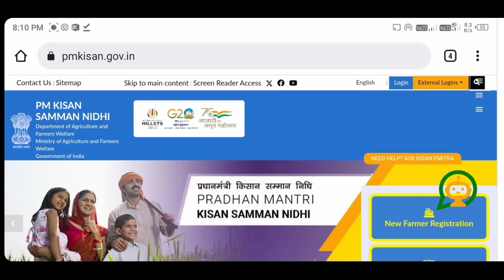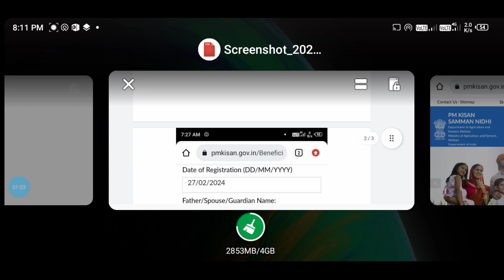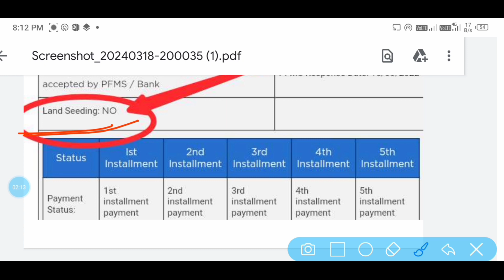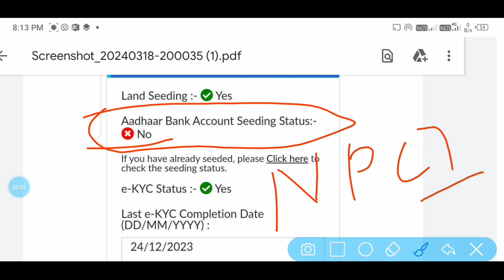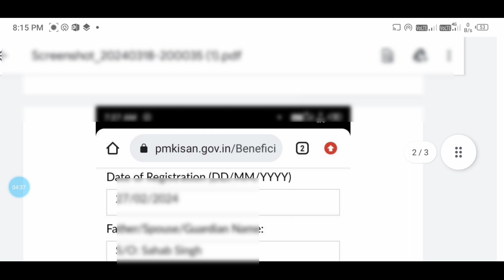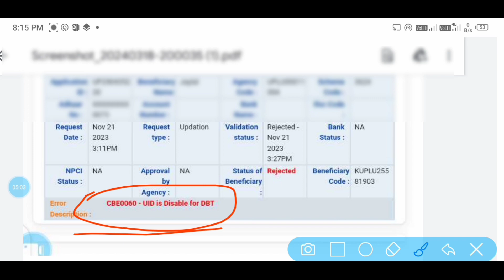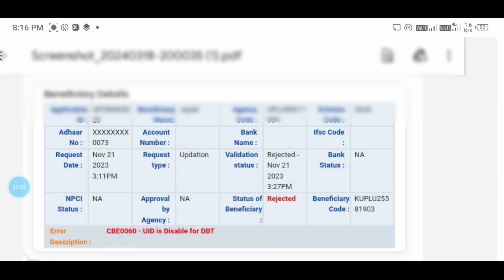pm kisan yojana status check| pm kisan yojana status kaise dekhe| रुकी हुई किस्त सब एक साथ मिलेंगे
tag...
 pm kisan yojana status
pm kisan yojana status kaise dekhe
 pm kisan yojana status check kaise karen
 pm kisan yojana status check 2022
pm kisan yojana status kaise check kare
pm kisan yojana status check karne ke liye pm kisan yojana status dekhna hai
pm kisan yojana status check karne ka
pm kisan yojana beneficiary statu
2022, pm kisan beneficiary status
 pm kisan biometric kyc kaise kare
pm kisan balance check kaise
kare, pm kisan beneficiary, pm kisan beneficiary list
pm kisan beneficiary status not
showing, pm kisan status kaise check kare pm kisan status check, pm kisan
pm kisan status check 2024, pm kisan status kaise check kare2025
 pm kisan status check new
update, pm kisan status payment
processed, Mahi info, mahiinfo, pm kisan samman nidhi yojna, pm kisan, pm kisan online apply, pm kisan online correction kaise karen, pm kisan samman nidhi yojna online, किसान, पीएम किसान सम्मान निधि योजना, किसानों के लिए बडी खबर, pm kisan yojana NEWS, modi news, Fto is narrated and payment confirmation is pending, pm kisan ka paisa kab aayega, pm kisan ka paisa kaise check kare, pm kisan ka paisa kaise check kare new update 2024
pm kisan yojana ka paisa kaise check kare pm kisan samman nidhi kaise check kare
 pm kisan ki kist kaise check kare
kisan samman nidhi kaise check kare
pm kisan kist kaise check kare
 pm kisan ka paisa kaise check kare mobile se
pm kisan samman nidhi yojana kaise check kare
Pm Kisan Ka Paisa Kaise Check Kare 2024 How to Check Pm Kisan Beneficiary Status How to Check Pm Kisan Beneficiary Status 2024
How to Check Pm Kisan Beneficiary Status 2024 In Hindi, Pm Kisan Beneficiary Status 2024

pm kisan new update, pm kisan payment, pm kisan 14th installment date, pm kisan 16th installment date 2023, pm kisan yojana 17th installment date 2023, pm kisan yojana 17 ki list, pm kisan yojana 17ki, pm kisan yojana news
pm kisan yojana 16 installment, pm kisan yojana 14 kist kab aayegi
 pm kisan yojana 16 pm kisan yojana 14th kist kab aayegi
 lakshya digital studio, pm kisan yojana
 pm kisan live
pm kisan mandhan yojana status check
pm kisan yojana payment status
pm kisan samman nidhi yojana status check 2023
pm kisan samman nidhi yojana status check in kannada
pm kisan samman yojana check status kannada
pm kisan samman nidhi yojana online status check